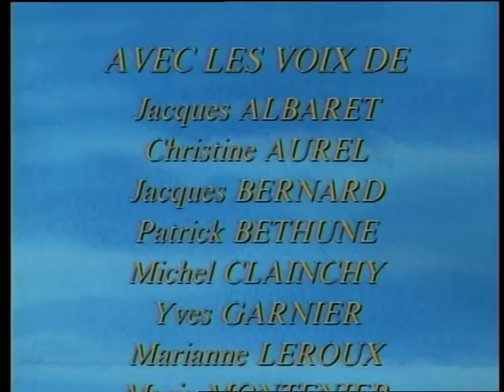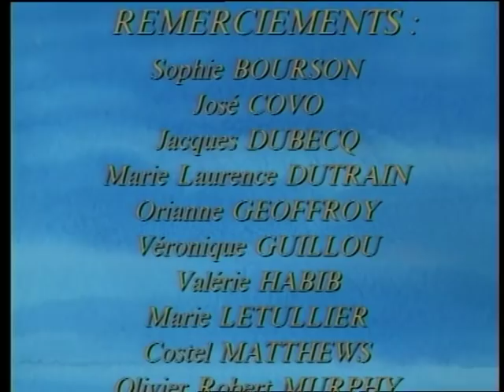Magareca koza (CRTANI FILM)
Sva prava zadrzava autor crtanog filma.

Sinhronizovano na srpski
Crtani filmovi za decu
Crtaci za malce
Magareca koza